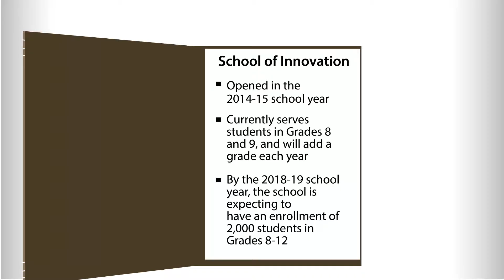Innovate: Innovation in Arkansas Education, School of Innovation in Springdale School District